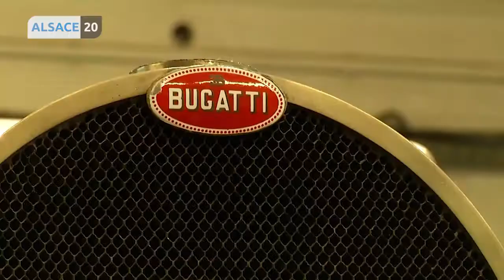Les journées du patrimoine : Hubert Haberbusch, Maître d’art restaurateur de voitures de collection.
Un événement incontournable de l’automne : les Journées du patrimoine : c’est ce week-end : samedi et dimanche dans toute la région : plus de 2000 lieux se préparent à vous ouvrir leurs portes et à vous accueillir : des châteaux, des bâtiments publics, des parcs, des monuments, des musées, et même des entreprises, pour en parler Hubert Haberbusch est notre invité.